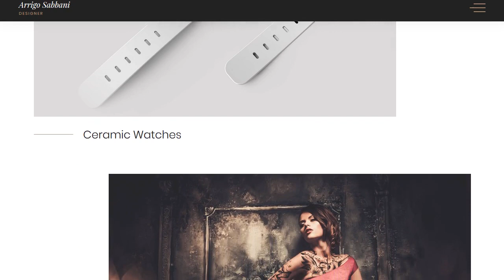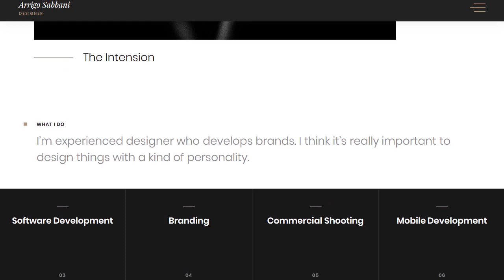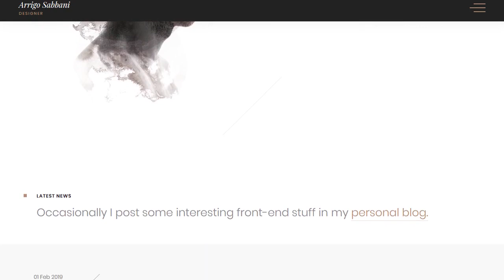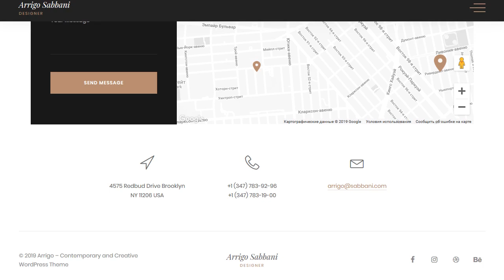Arrigo – Contemporary and Creative WordPress Theme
https%3A%2F%2Fthemeforest.net%2Fitem%2Farrigo-contemporary-and-creative-wordpress-theme%2F23262554%2Fsupport Minimal WordPress Theme suitable for agencies, freelancers, architects, designers and other creative people who wants to showcase their portfolio in a spectacular modern way.

Arrigo - is a premium creative portfolio WordPress theme. It's crafted with modern minimalistic approach and content focused design. Showcase your portfolio in a trendy modern way with dark or light template sets. Stand out from the creative competition with Arrigo!

The theme is driven by powerful front-end page builder Elementor. Which is easy to use and it allows to build an unlimited number of page layouts. Don't limit your imagination with default predefined templates - create your own unique ones! Arrigo has built-in more than 20 professionaly crafted Elementor widgets which you can use in building your new amazing website.

Smooth on-scroll animations are powered by superfast and cross-browser engine TweenMax which will help you underline your most important content and engage with your audience.

23 Elementor Widgets

* Contact Widget
* Call to Action Widget
* Feature Widget
* Google Map Widget
* Header Section Widget
* Images Slider Widget
* Masthead Intro Widget
* Masonry Grid & Gallery Widget
* Logo Client Widget
* Parallax Background Widget
* Pricing Table Widget
* Project Properties Widget
* Step Widget
* Team Member Widget
* Testimonials Widget
* Featured Image Widget
* Latest Posts Widget
* Portfolio Grid Irregular Widget
* Portfolio Masonry Grid & Gallery Widget
* Portfolio Slider Fullscreen 1 Widget
* Portfolio Slider Fullscreen 2 Widget
* Services Grid Widget
* Services Slider Widget

Features

* Powered by Elementor - take advantage of a truly live frontend editing.
* Enhanced WordPress Customizer - play around with theme options and preview all your changes live.
* Contact Form 7 Compatible - start gathering leads from your website right after a simple setup.
* Custom Elementor Icons - upload and use ANY unique SVG icon for your Elementor widgets.
* No coding knowledge required - import demo data with built-in wizard, edit your content and launch your website today!
* Document Options Overrides - apply custom header, footer and even preloader per page.
* Fullscreen Overlay Menu - slick and modern menu with unlimited submenus.
* Dark & Light Portfolio Themes - choose which one emphasizes best your creative work.
* Color Customization - let Arrigo fit your custom brand color.
* Typography Customization - choose any of 600+ Google Fonts available and preview it live from Customizer.
* Performant On-Scroll Animations - give your website a premium finish with perfectly timed transitions.
* Customazible Preloader - choose between curtains or simple fade-in preloader, adjust preloader per a single page.
* Masonry Gallery with Custom Layouts - construct those fancy grids in 2-columns, 3-columns or 4-columns layouts.
* Google Maps Support - with multiple locations and custom style from Snazzymaps
* Crossbrowser Compatability - all modern browsers + IE11
* Smooth Parallax Effects - add stylish motion to the backgrounds
* Automatic Theme Updates
* Demo Import and Setup Wizard
* Excellent Support
* Translation Ready
* Widget Ready
* WPML Compatible